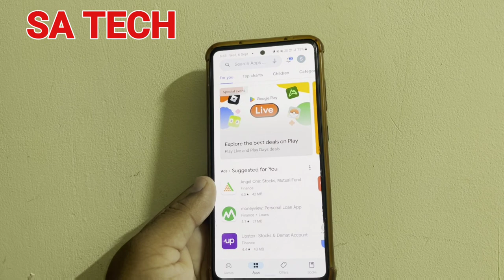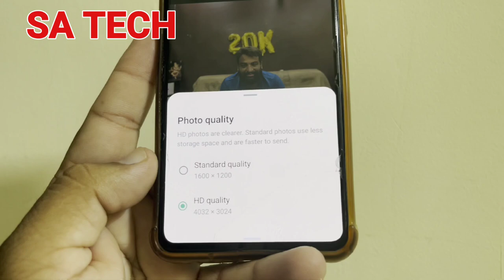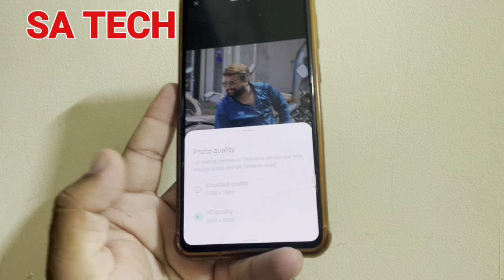WhatsApp New HD Photo Send Feature , How to Send HD Photos in WhatsApp, WhatsApp New Update 2023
in this video i describe about Whatsapp new HD photos send update